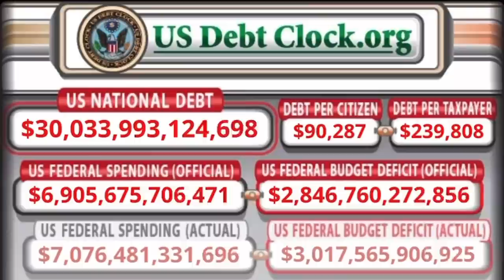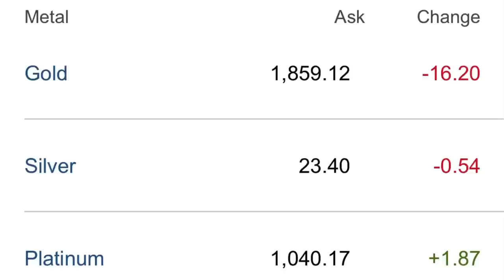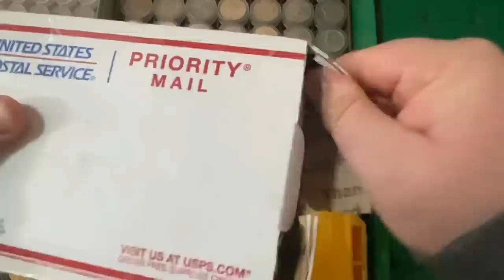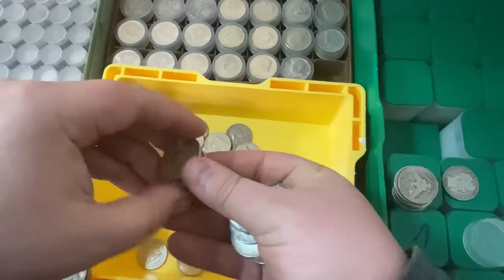Now is the Time to Stack Silver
In this video I talk about silver investing in 2022 and Why I think it is a good idea to be buying silver or stacking silver. I talk about why I will be buying silver in 2022 and some of the reasons that we might see higher silver prices in 2022 and beyond. I have been silver stacking for several years and I see 2021 as a silver accumulation year, but also a year for potential higher prices as well. I do talk about how I want to stack silver in the form of silver Maple Leaf Coins this year. I talk about investing in silver in 2022 specifically. I use the term investing in silver 2022 rather than silver stacking 2022 because I look at the possibilities of a massive jump in the spot price. if you are investing in silver bars or investing in silver coins then you should be keeping a sharp eye on the spot price and be on the lookout for any major changes up or down in 2022. This is not an investing in silver for beginners video but is rather targeted at the casual silver stacker, or someone who has contemplated buying silver in 2022. I will continue to invest in silver and stack as much as I can for years to come. I hope this silver investing 2022 video can help you decide weather or not silver is a good investment for you or not!

✅ Coins
Inexpensive Scale for Weighing Silver and Gold
Black Ring Capsules for American Silver Eagles (40mm)
Gloves for Handling Coins
Digital Microscope:

✅Metal Detecting
Minelab Equinox 800 Metal Detector
Minelab Pinpointer
Metal Detecting Finds Bag
Metal Detecting Shovel and Scoop

Cell Phone Tripod
Blue Snowball Microphone
Mic Stand and Filter
Cheap Lighting Setup

S. Dragons